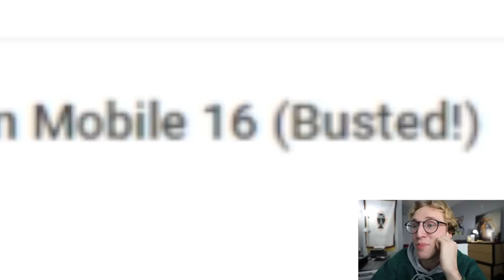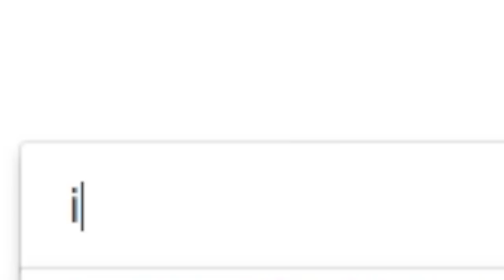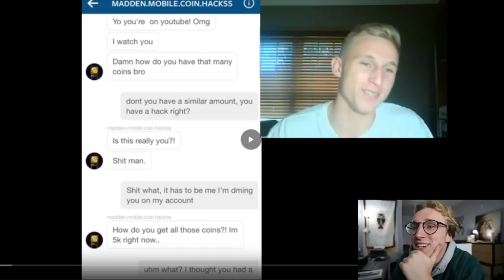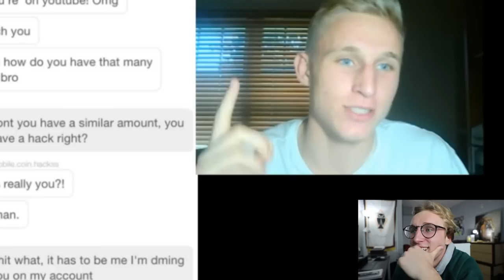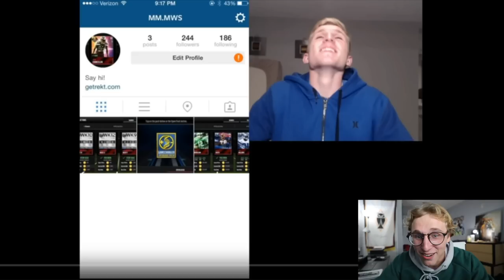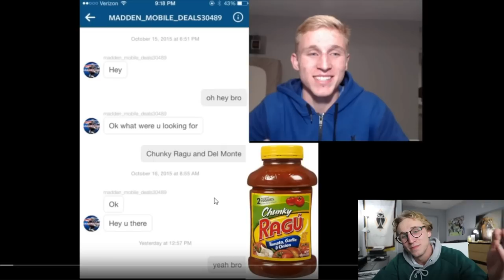REACTING TO MY OLDEST CRINGIEST VIDEOS - MMG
Messing with Scammers, Chunky Ragu, When Girls Play Madden, Day in the Life of MMG... we've got it all folks. ENJOY!